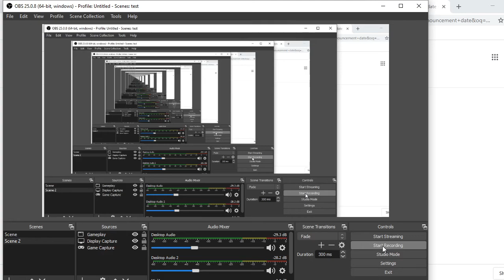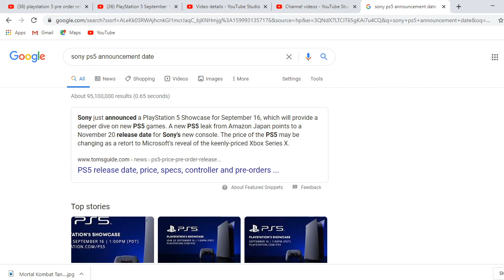Playstation 5 [PS5] Showcase OFFICIAL RELEASE DATE / PRICE AND PRE ORDER